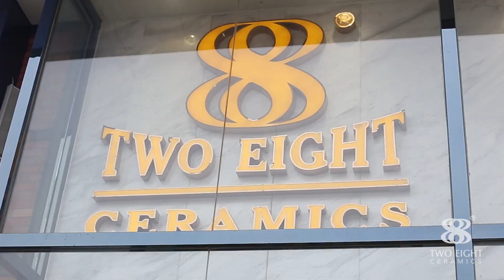Two Eight Ceramics Exhibition Hall is Upgraded to Show New Bone China Ceramic White Dinnerware Sets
To show Two Eight Ceramics as a professional tableware manufacturer, to show all kinds of products in a better way, the exhibition hall was upgraded to cover an area of 1500 square meters. The large area is to show the color porcelain tableware, french style dinnerware, ivory porcelain dinnerware, the white porcelain tableware, the decal ceramic tableware, the glassware, the knife and fork, the wooden tableware and the metal tableware. The quantity amounts to tens of thousands.